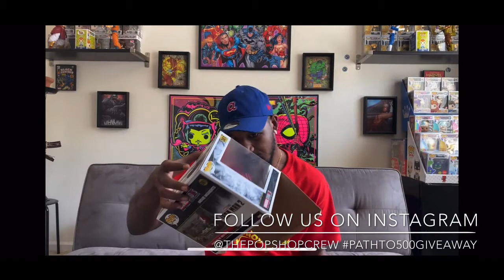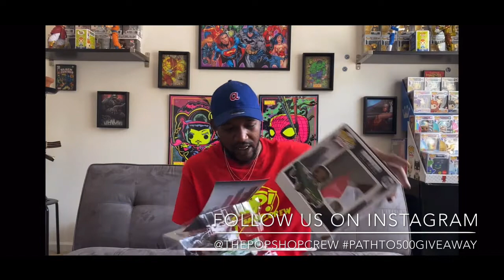The Pop Shop Crew Ep:32 Mr.100000 Off pops Pop Dat Box Episode 2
What’s up Popheads!
Here at ThePopShopCrew will be be bringing you a widespread of Funko related content.
•Funko Related News
•Openings and Discussions

In this Episode of ThePopShopCrew “@Mr100000OffPops” will be showcasing a continuation to his out of box Funko Pop collection and telling you a little about his pop collection and what his pops mean to him.

In this series called “Pop The Box” Tone will select a handful of Pops to start their new lives outside the box! You won’t want to miss this fresh take on this new type of pop collection. What pops will make it? Where will they be displayed? Find out right here, right now!

Want to see more Funko Pop! Collectibles like these or even see your Funko Pops displayed on our channel?

Purchase Funkos Here!!!: